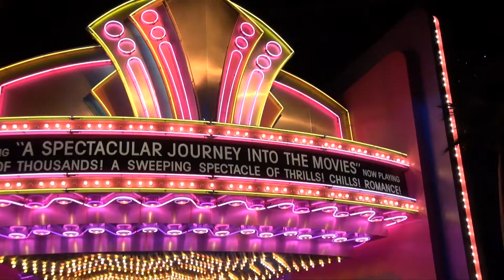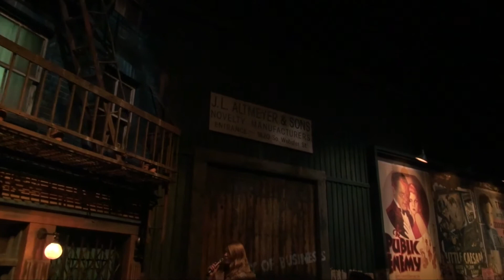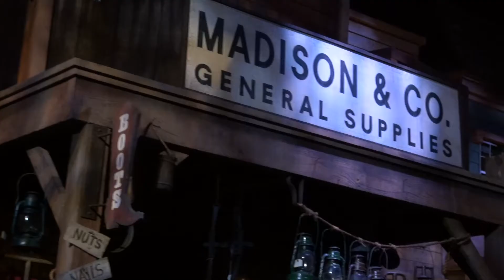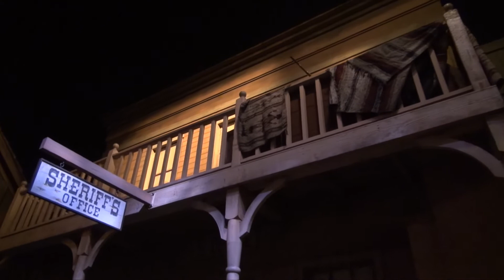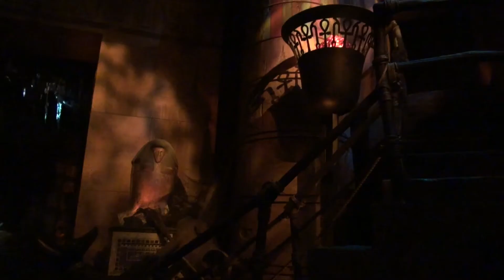The Great Movie Ride Hollywood Studios 2013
The Great Movie Ride 2013 Hollywood Studios